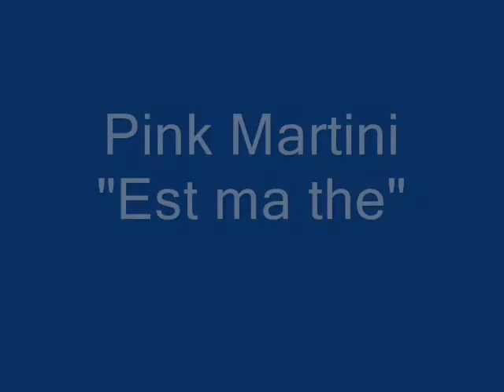Ritratti di Ella Manor by franca fiorellino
Ritratti studiati, ma molto efficaci, atmosfere morbide, a volte forti, in alcuni casi irreali . Molto efficaci le immagini dedicate ai soggetti maschili.